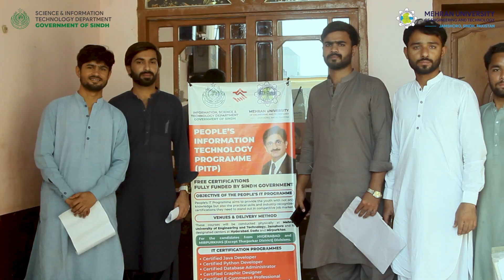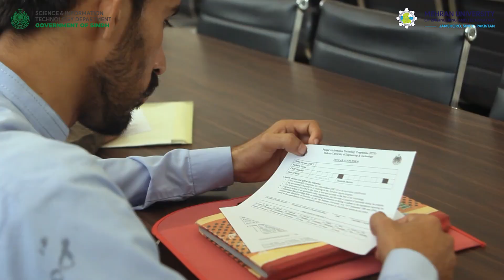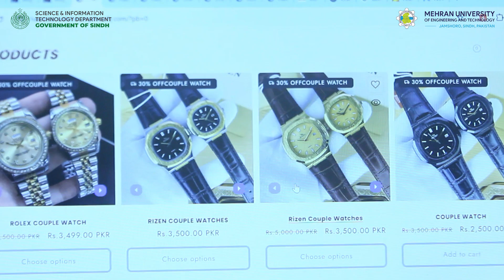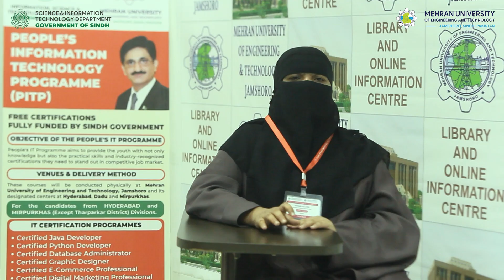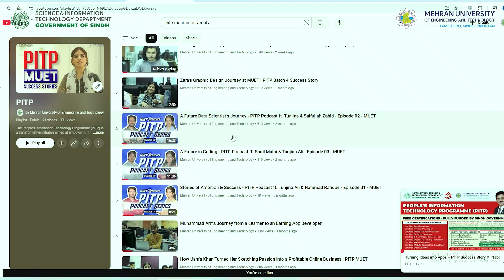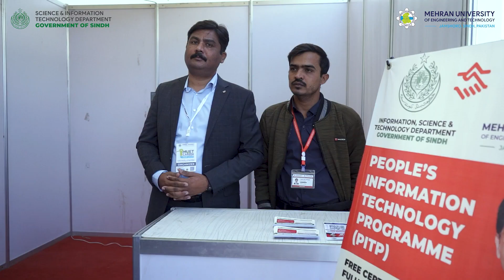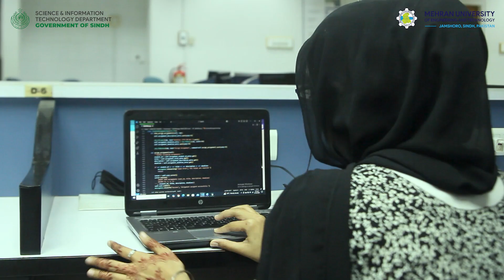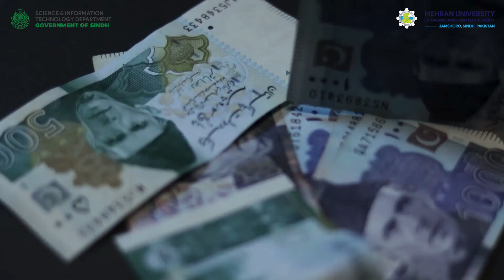How PITP Helped 4,500+ Students in Sindh Learn & Earn Through IT - PITP MUET - Sindh Government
In a world increasingly driven by technology, thousands of young minds across Sindh stood on the wrong side of the digital divide — until a bold initiative changed everything.

The People’s Information Technology Programme (PITP), launched by the Government of Sindh and implemented by Mehran University of Engineering and Technology (MUET), set out to provide free, high-quality digital skills training to youth from both urban and rural areas.

Between September 2023 and May 2024, PITP Phase 1 trained 5,488 students across 11 districts at six dedicated centers in Jamshoro, Hyderabad, Dadu, Thatta, Umerkot, and Mirpurkhas. Offering nine in-demand IT courses—including Web Development, Graphic Design, Digital Marketing, and Data Science—the program empowered students with skills that directly translated into income-generating opportunities.

The results were remarkable:
 • 4,504 students successfully completed their training, achieving an impressive 82.1% success rate.
 • 1,448 graduates reported income, collectively generating over PKR 19 million through freelancing, employment, and entrepreneurship.
 • 31% of all trainees were women, and 62% hailed from rural areas, highlighting PITP’s focus on inclusion and outreach.

The program featured:
 • Merit-based selection and transparent enrollment
 • Expert training by 40 professional instructors
 • Career fairs, project exhibitions, and job linkage activities
 • Post-training support and industry mentorship
 • Special recognition of excellence: the top 100 performers were awarded brand-new Chromebooks, based on a composite score of academic performance, attendance, and job readiness.

This documentary captures the stories, voices, and transformation of young learners who turned skills into opportunity — and learning into earning.

Credits:

Videography: Javed Mahar, Faiz Ali Sakhirani
Edited By: Javed Mahar
Voice & Script: Saqib Abro (MUET FM 92.6)
Directed By: Engr. Salman ul Mouzam Abbasi
A Production of: Mehran University of Engineering and Technology (MUET)